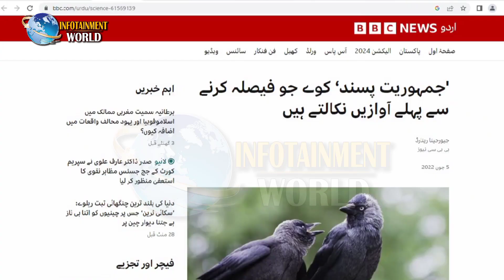ڪانون ۽ انهن جو عدالتي نظام.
ڪانون جي عدالت، جتي سڀني کي انصاف ملي ٿو ۽ ڪوبہ ڪنهن سان ناجائزي نہ ٿو ڪري سگهي. ڪانون جي اھڙي عدالت انسانن کي لڄائڻ لاءِ ڪافي آهي.